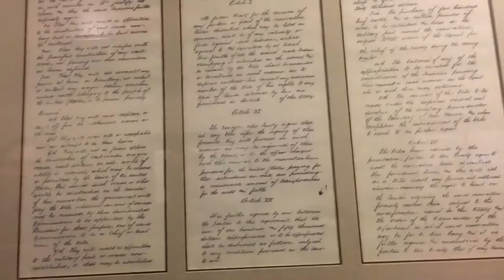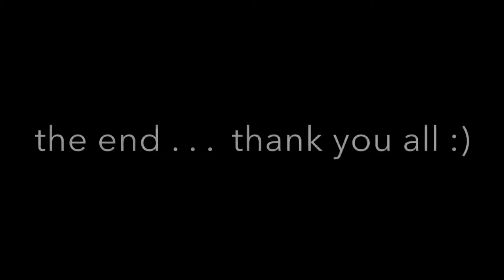Navajo Nation Trip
On July 17, 2019 our small envoy traveled to Shiprock, NM to host the Navajo Kids Wrestling Clinic in memory of Trinh and Tram Tran.

Thanks for stopping into explore our journey to and from the event. for pictures from the clinic itself!

Special thanks to Jaedyn Strebel and Vy Tran for the Vlog!